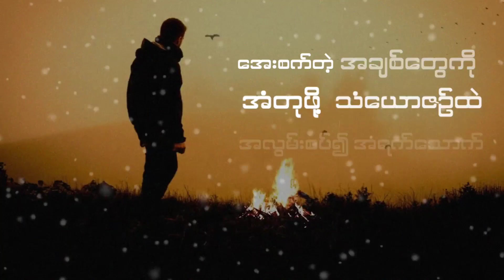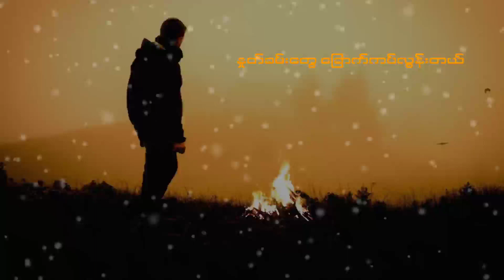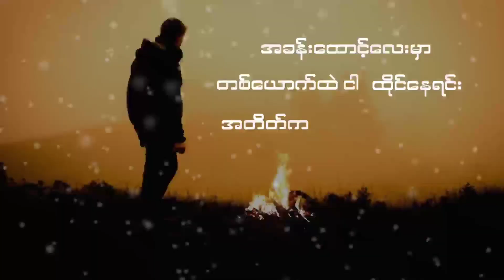Snowdays - LOG-8(The Buster) [ Offical Lyric Video ]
Credit original vocal & beat owner
Reproduced with permission only Underground Artist Support Community
from the original owner and each artist.

Title - Snowdays (Offical Lyric Video)
Artist - Log-8 (The Buster)[MGM Represent]

(C)2016 Double-K Entertainment LLC.,under exclusive license to DoubleK Records,a division of Pandora Pioneer Music.

DoubleK Team(Prob By K2S)